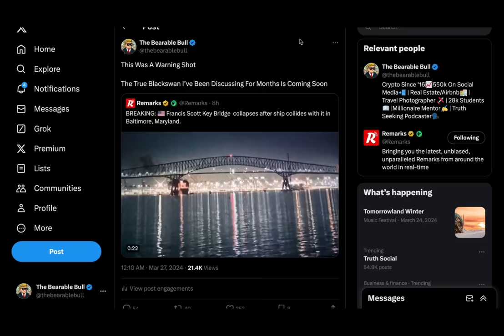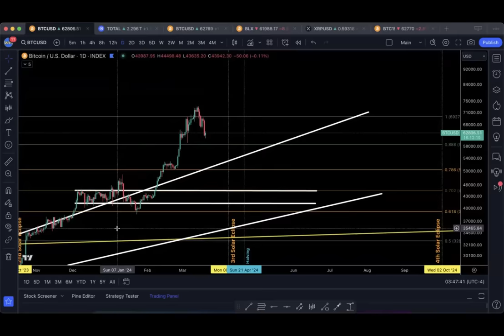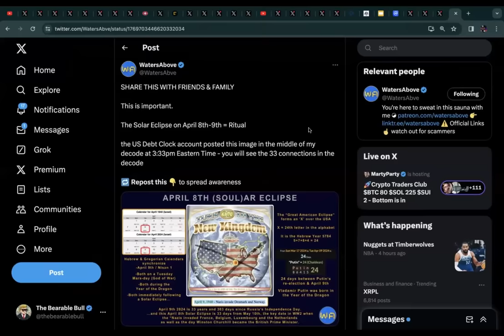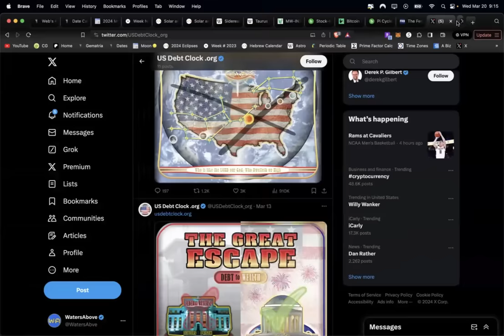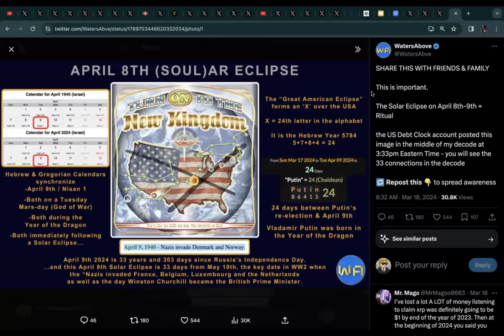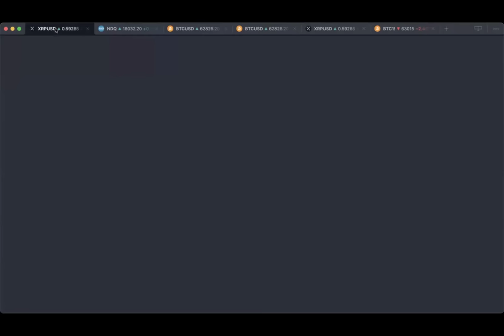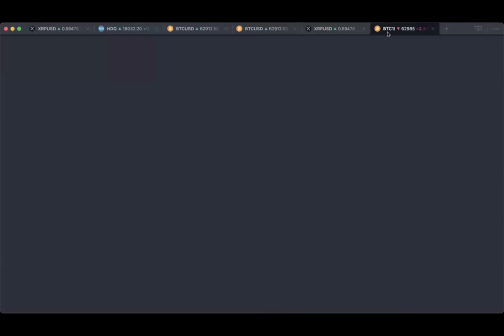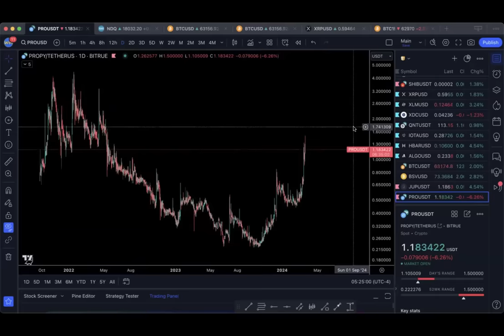Woke War 3 Has Begun… The Final Blackswan Warning W/ WatersAbove (APRIL 8th) Ep 9